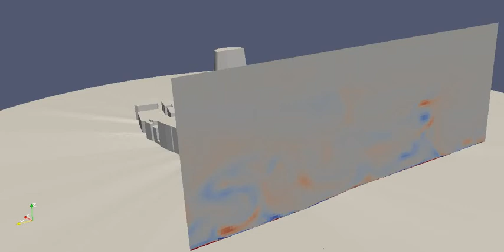x component of wind vorticity on x planes around buildings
vorticity x component field on x planes